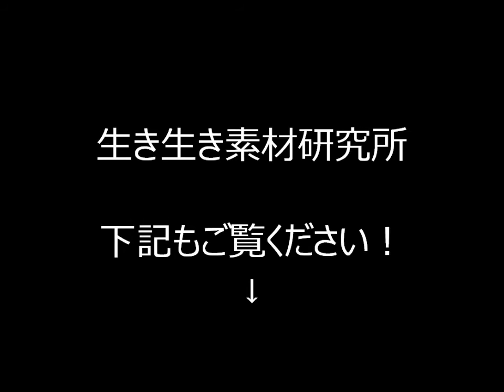老化防止野菜！ツボクサ